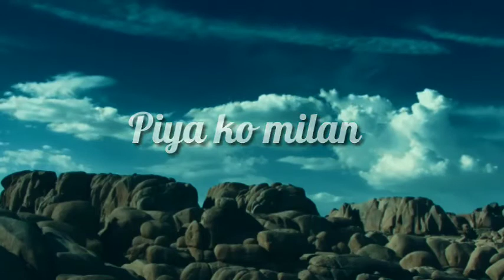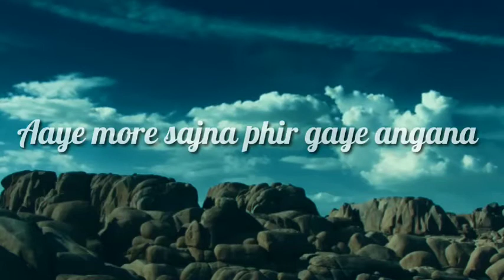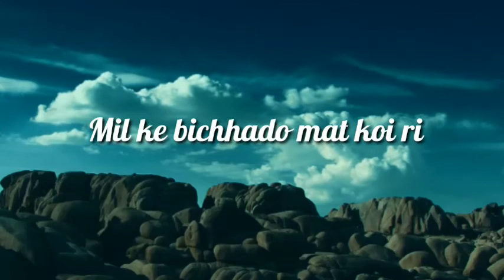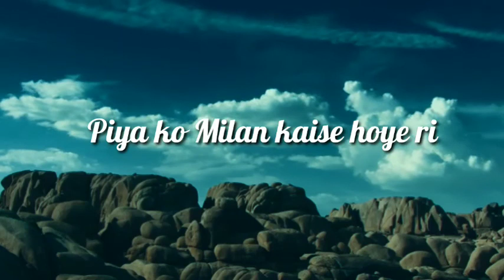Piya Ko Milan | Prateek Gandhi New Songs Album (Lyrics)